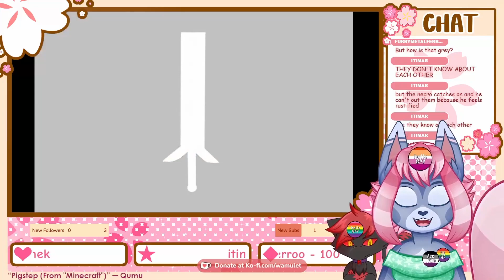Wam plays Super Lesbian Animal RPG - Part 21